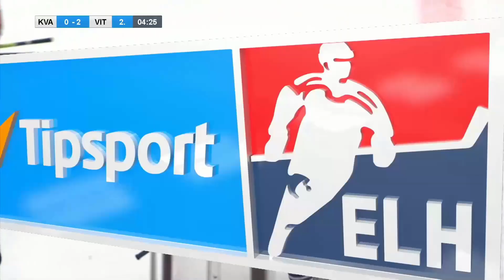TELH 22/23 | HC Energie Karlovy Vary - HC Vítkovice RIDERA 1:3 | Sestřih